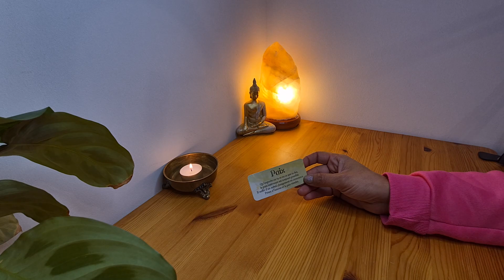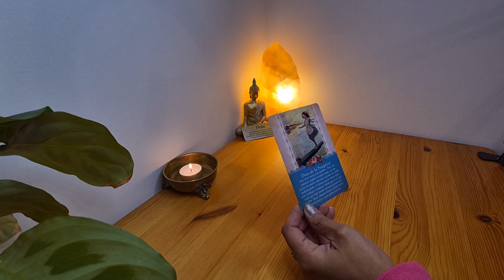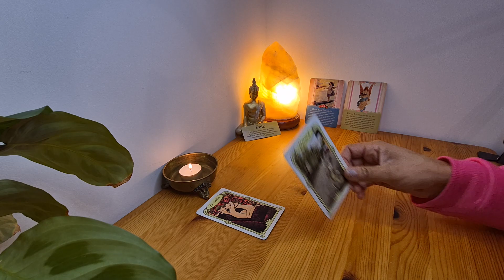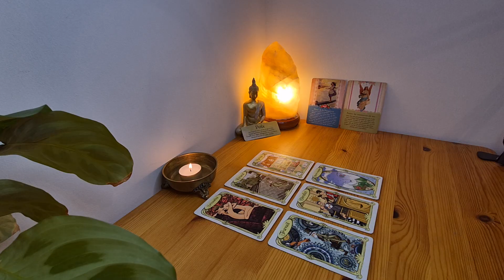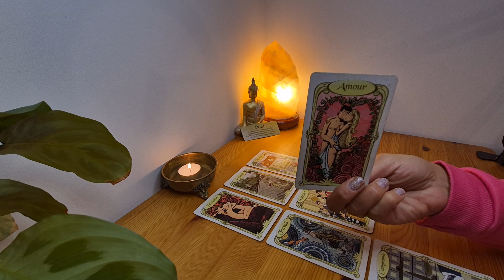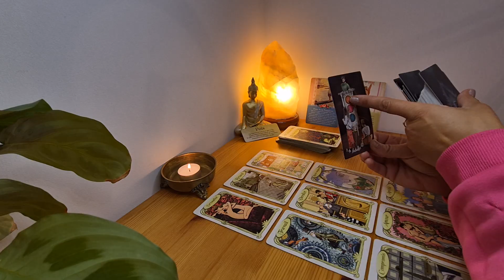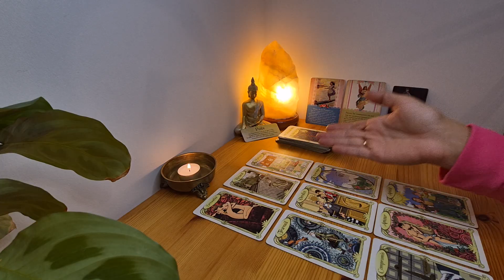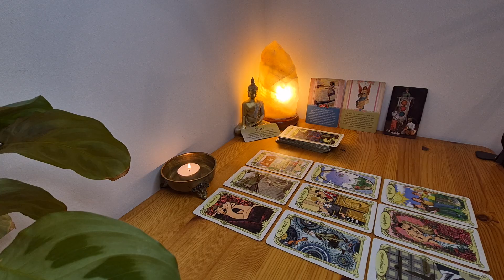MARDI 10 SEPTEMBRE : UNE ASSOCIATION POUR DONNER CORPS A VOS RÊVES ET OUVRIR DE NOUVELLES PORTES